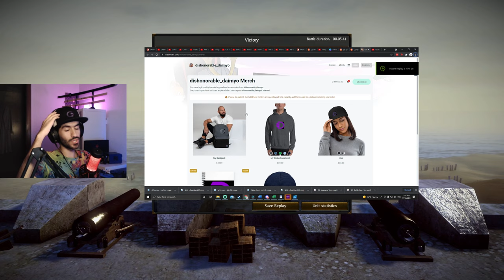CHECKMATE | Shogun 2 Multiplayer: Helly (Mori, Takeda) vs One Stupid Boi (Ikko Ikki)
Awesome Shogun 2 gameplay from tournament-goers!

0:00 Mori vs Ikko Ikki
6:09 Takeda vs Ikko Ikki

My PC specs:
-Intel Core i7 10700F, 8-core, 16 threads @2.9GHz
-CoolerMaster 120mm RGB Aircooler
-32GB (4x8GB) G.Skill Trident Z, 3000MHz
-512GB Intel 660P M.2 NVMe SSD
-4.5 TB WD Elements HDD
-EVGA 600W 80 Plus Gold PSU
-NZXT H510 Elite White Case
Peripherals:
-Logitech G Pro Keyboard
-Displays: MSI Optix G241VC (24", 144Hz, 1080p) + MSI Optix G24C4 (24", 75Hz, 1080p)
-Gamdias Optical Gaming Mouse
-HyperX Quadcast X Microphone
-Corsair HS70 Gaming Headset
-Logitech G560 Speakers
-Huawei Y7p (as webcam)

Software used for making videos:
-Streamlabs OBS (screen recording, voice recording)
-Wondershare Filmora (editing, rendering)
-Canva (thumbnails)